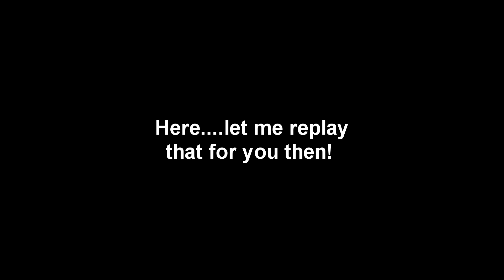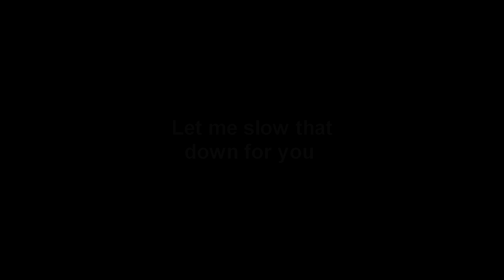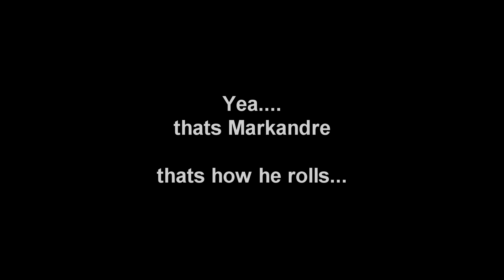Corrupted Destiny It's How We Roll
Meet Markandre. Corrupted Destinys premier mage! At least when he isn't covered in adds!